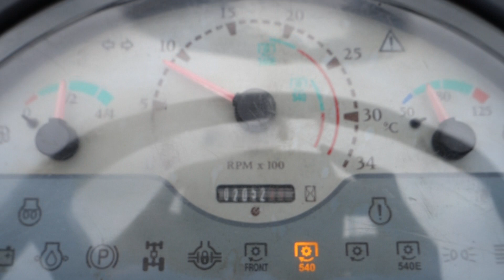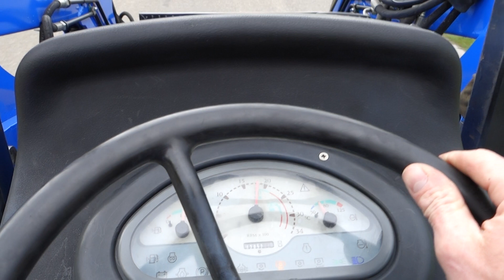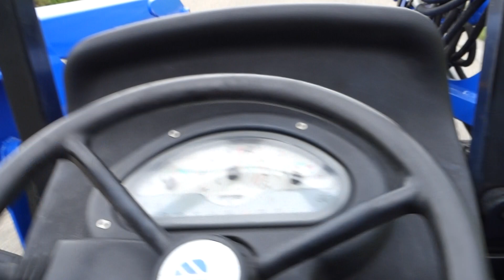New Holland TCE50 4wd / 02052 Draaiuren / Voorlader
New Holland
TCE50 4wd
02052 Draaiuren
50 Pk
Luxe afkoppelbare voorlader
Brede gazonbanden
Stuurbekrachtiging

Websitelink;